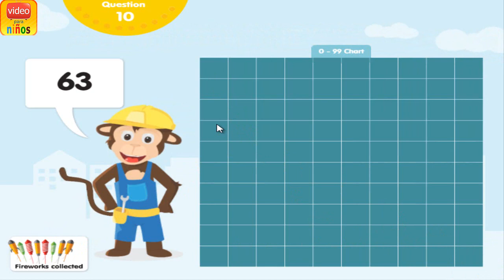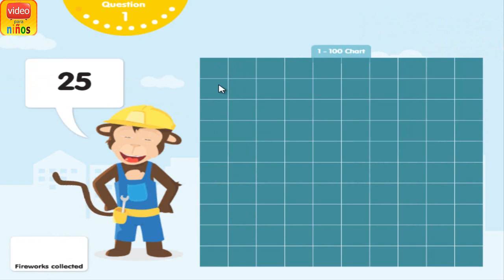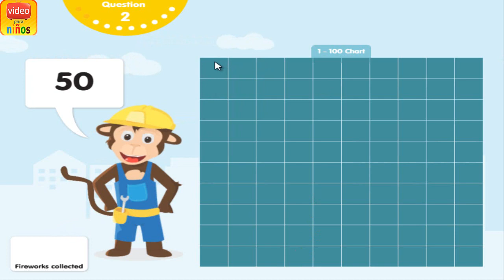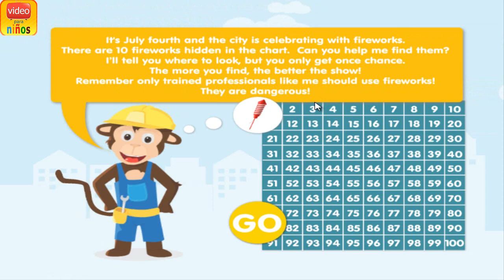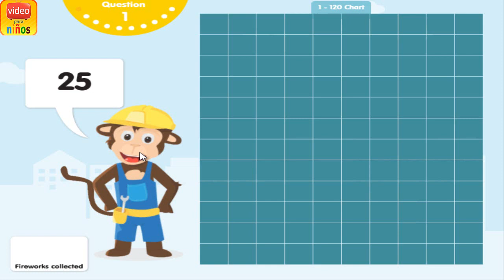Number Grid Fireworks - Game Kids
This educational activity helps kids to develop an understanding of patterns and number relationships by utilizing a number grid. Each horizontal row represents a tens digit. As you move from top to bottom, the tens digit increases by one and the ones digit remains unchanged. The vertical rows represent the ones digits. As you move from left to right, the ones digit increases by one and the tens digit remains unchanged. Children must help the monkey find the fireworks. The monkey will tell you a number that represents where the firework is hidden in the number grid. The more fireworks you find, the more you will get to launch during the celebration!